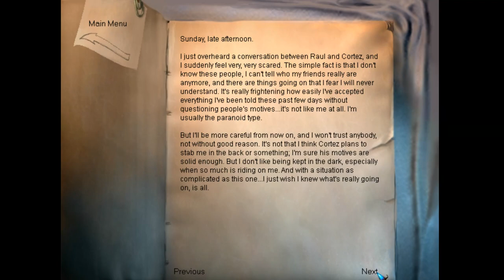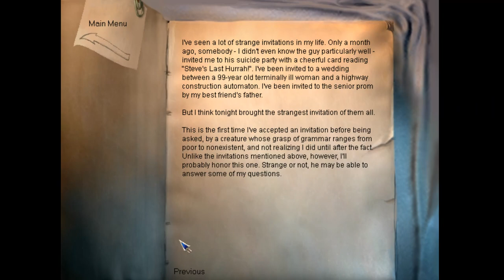The Longest Journey - 06 Ch 4 Monsters 01 Journeyman Inn, Benrime & Abnaxus